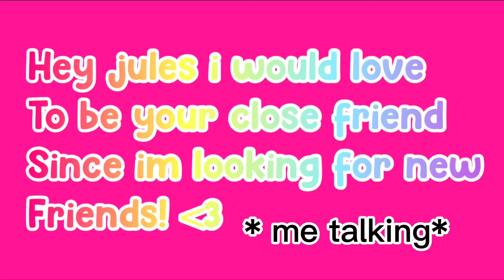closefriend4jules 💕💕🤩 *hope she watches this*